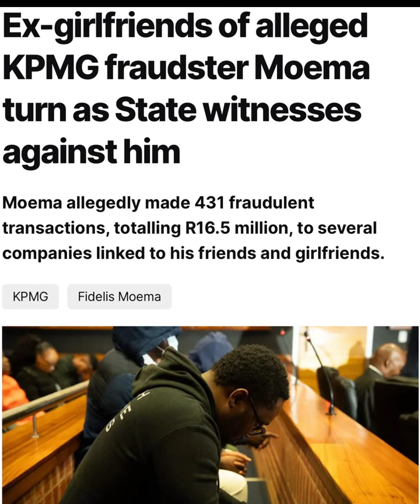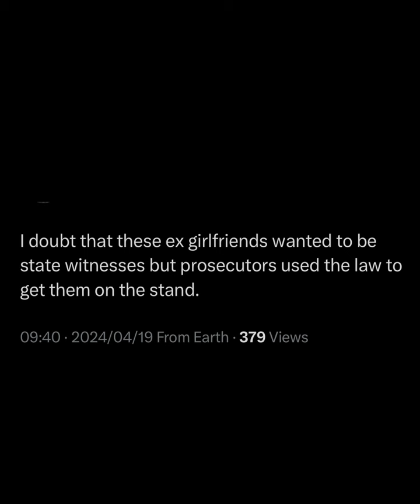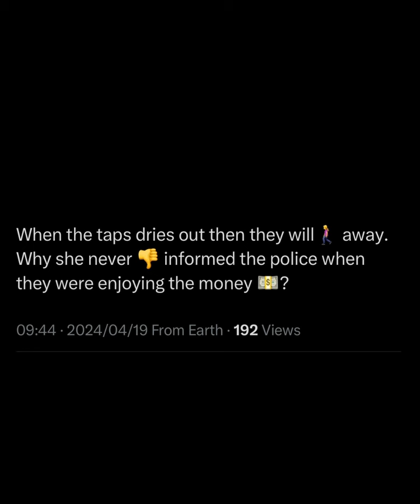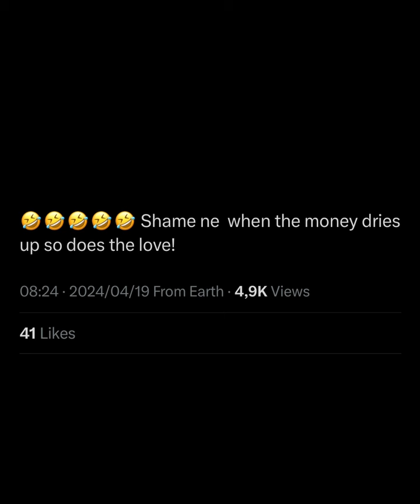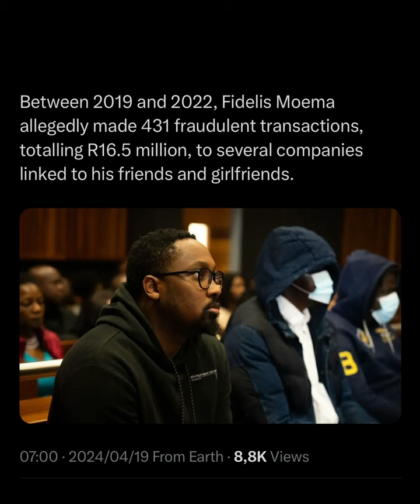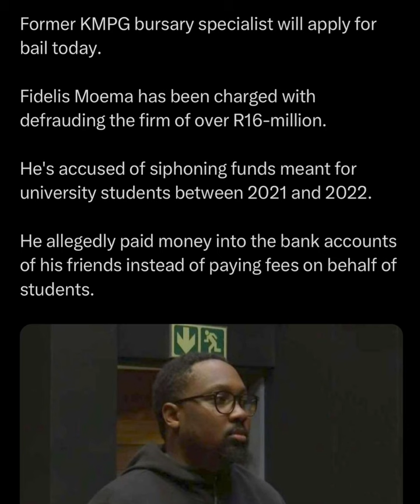KPMG Fidelis Moema ex girlfriends and baby momma turn STATE WITNESSES 😂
It is being claimed that former KPMG Fedilis Moema exactly girlfriends are turning state witness as they have released statements to the police. Fedilis is set to make an appearance in court today for his bail application